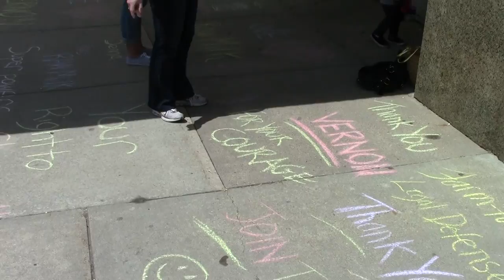Vernon Hershberger Raw Milk Trial | 103